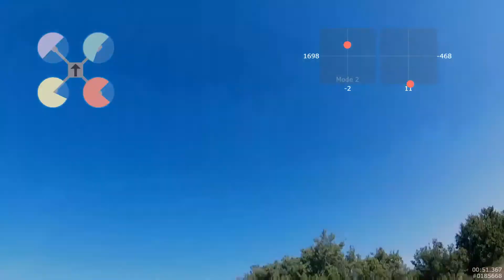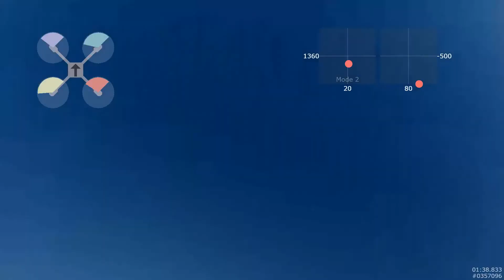Armadillo Rebuild with ZMX Fusions and XRacer | Stick input overlay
Without music, so you can enjoy the scream of the ZMX Fusions ;)

Setup :
- Armattan Armadillo
- ZMX Fusions X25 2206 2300kV
- DAL 5040x3 V2
- XRacer F303 V3.1
- LittleBees_S 20A
- Foxeer Arrow
- Runcam HD 2
- vTx Foxeer TM25 Switcher
- Taranis X9D & X4R-SB
- Quanum V2 & Skyzone RD40